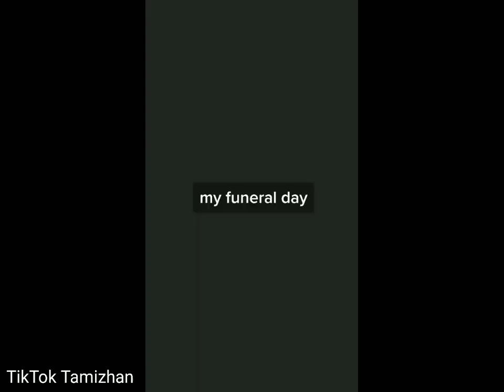😂வயிறு குலுங்க சிரிக்க வைக்கும் Tamil Dubsmash Comedy Collections | Latest Trending Tiktok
*NOTE :- If you want to upload your TikTok Videos in our channel, Please send your Name and TikTok ID or Send your one of the Best TikTok Videos to